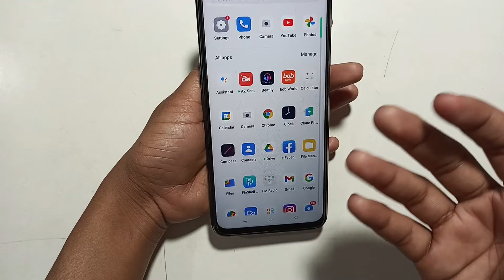oppo A16K | how to delete alarm | alarm delete kaise kare | use alarm setting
alarm ka symbol kaise hataye
alarm icon showing without setting an alarm
alarm kaise hataye redmi 8
redmi mobile ka alarm kaise band karen
alarm kaise hataye redmi 9
redmi note 7 alarm off kaise kare
alarm ko kaise hataye
alarm kaise band kare redmi
how to delete alarm in redmi
how to delete alarm